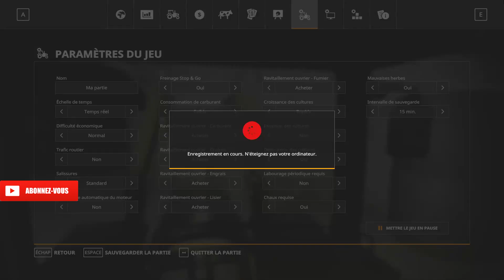Je ramasse toutes les bottes ! ep 8 Farming simulator 2019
Salut a tous ! Bienvenue sur la Chaîne !
Aujourd'hui une vidéo sur Farming Simulator 2019
J’espère que la vidéo vous plaira bon visionnage a tous
Pour jeudi vidéo pas en rapport avec farming